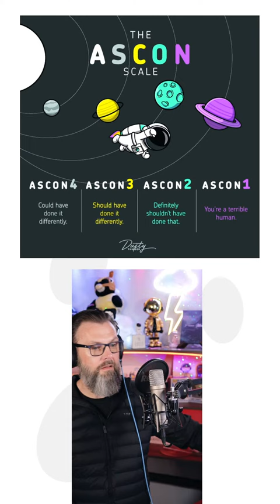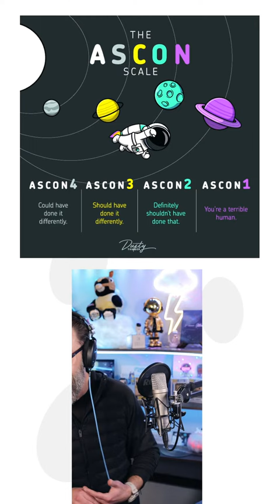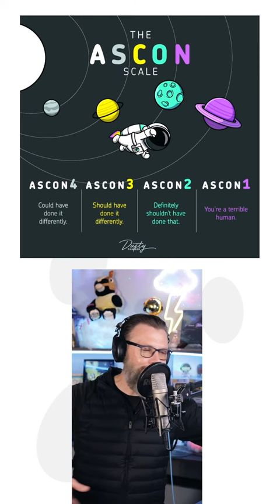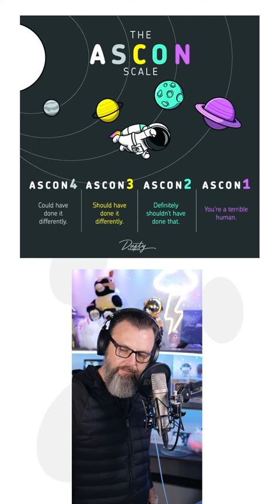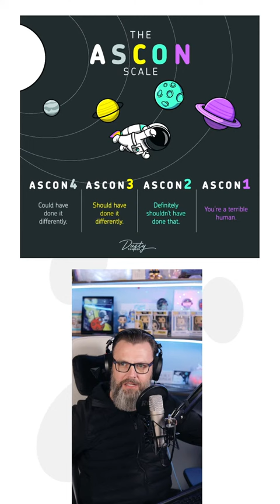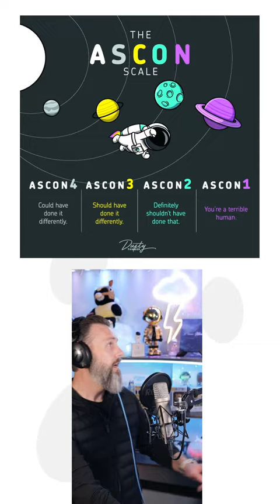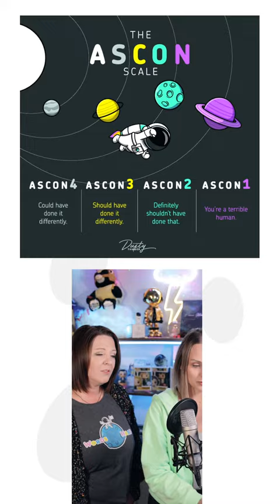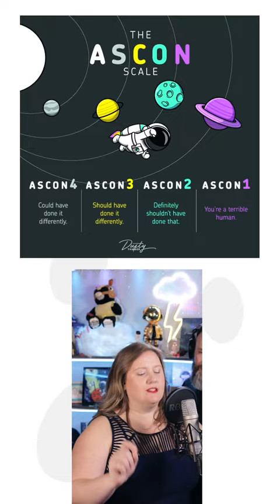Dusty Thunder 24-HOUR STREAM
It's the Dusty Thunder 24-HOUR STREAM!

Why? Because we're crazy.